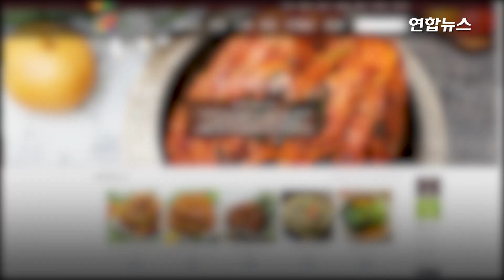인증 취소에도…탤런트 출신 운영 김치업체 불법유통 적발 / 연합뉴스 (Yonhapnews)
인증 취소에도…탤런트 출신 운영 김치업체 불법유통 적발
    (서울=연합뉴스) 전남 여수에서 탤런트 출신 사업가가 운영하는 식품업체가 안전관리인증기준(해썹·HACCP)이 취소된 뒤에도 배추김치를 불법으로 유통하다 적발됐습니다.
    30일 여수시에 따르면 시 특별사법경찰은 최근 탤런트 출신 A씨가 운영하는 식품업체를 식품위생법 위반 혐의로 광주지검 순천지청에 송치했습니다.
    이 업체는 2019년 법령상 기준 미달로 해썹 인증이 취소됐는데도 올해 들어 수개월 간 배추김치를 불법으로 유통한 혐의를 받고 있습니다.
    A씨는 지상파 방송국의 드라마에 출연해 인기를 끌었으며, 이후 고향인 여수에서 김치 사업을 하고 있습니다.

    [제작: 김건태·김현주]
    [영상: 연합뉴스TV·종말이푸드 유튜브]